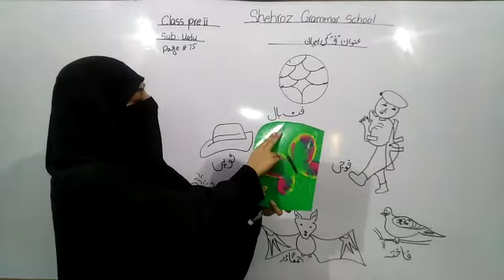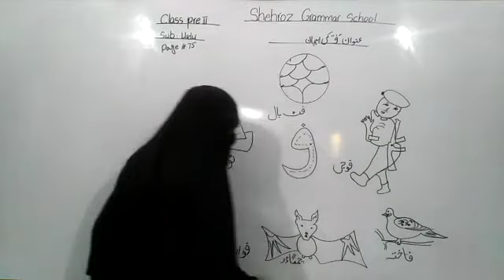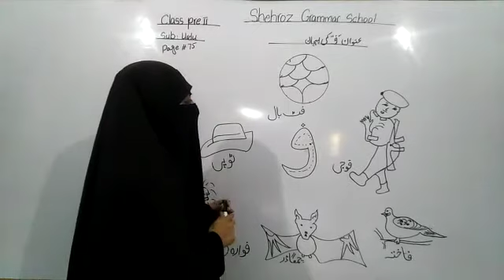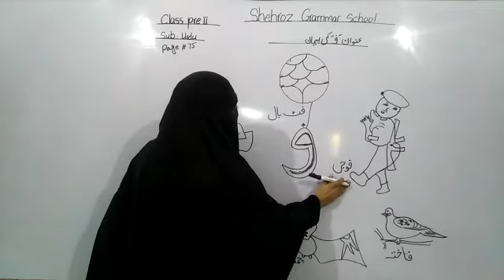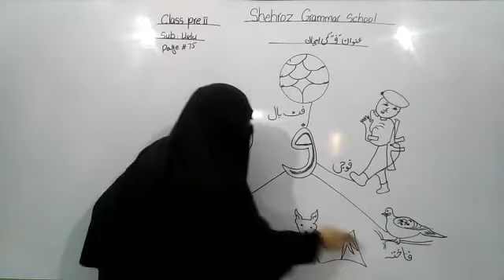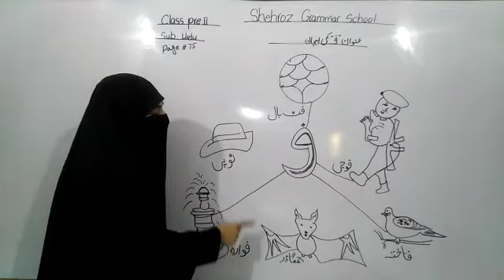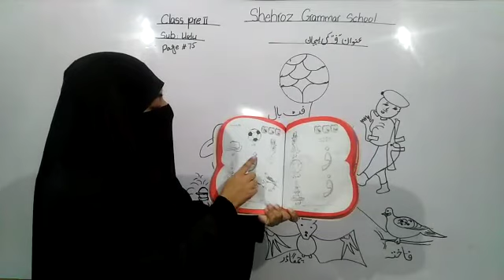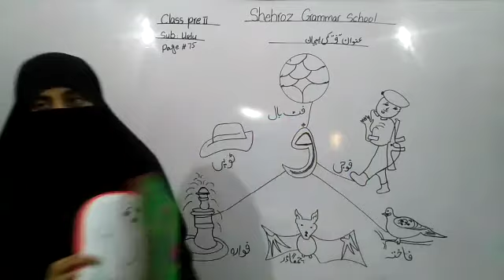Class pre year 2 subject urdu silsila topic fa ki pehchan pg#75